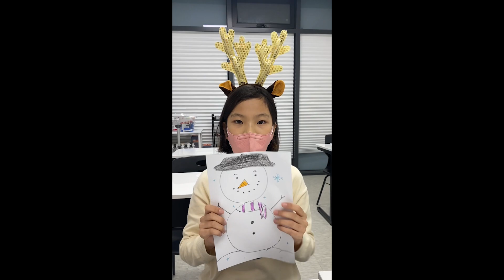2023 잉글리시아이 포트폴리오 콘서트 세종특별자치시 반곡동 영어학원 세종수루배점 정서연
2023 잉글리시아이 포트폴리오 콘서트 세종특별자치시 반곡동 영어학원 세종수루배점 정서연 - Favorite Season : Winter